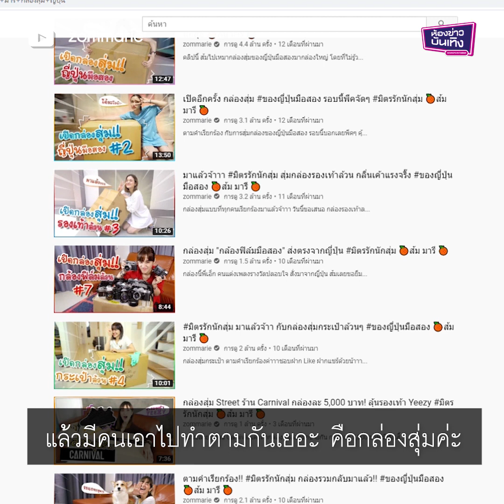ไลฟ์สไตล์การเป็นยูทูปเบอร์ และบทบาทของการเป็นนักร้องที่โตมากับเพลงป็อบ ของ "ส้ม มารี"